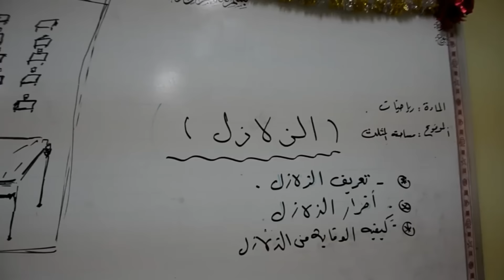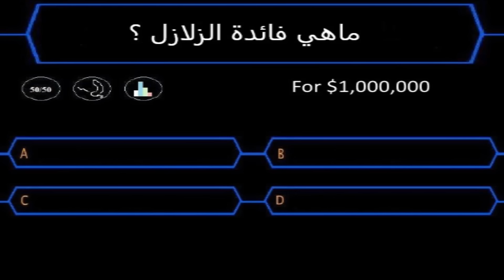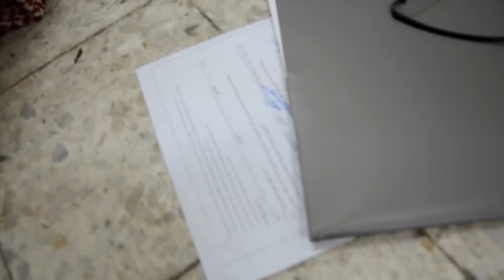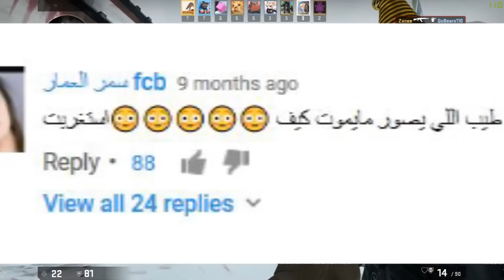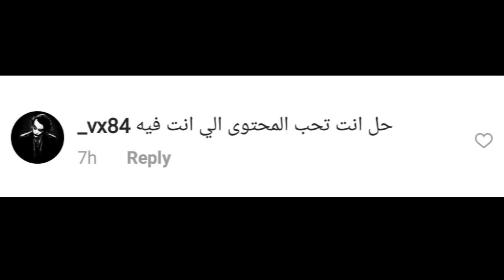مابتصدقوا اللي صار في المدرسة المتوسطة ذي 😳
.Peace.